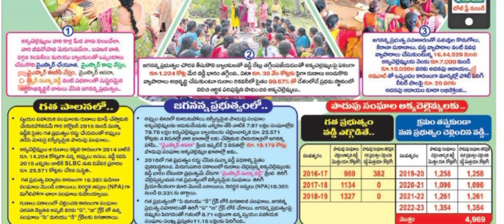ఈరోజే వైయస్సార్ సున్నా వడ్డీ డబ్బులు విడుదల zero interest scheme YSR sunna vaddi scheme amount.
hello everyone today update latest update on YSR sunna vaddi scheme amount released .@anandsocialedu